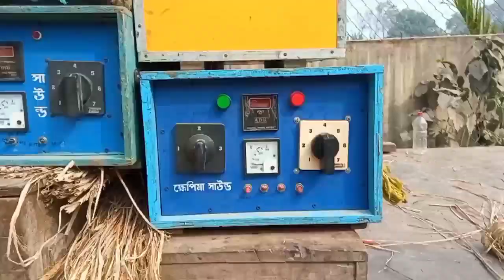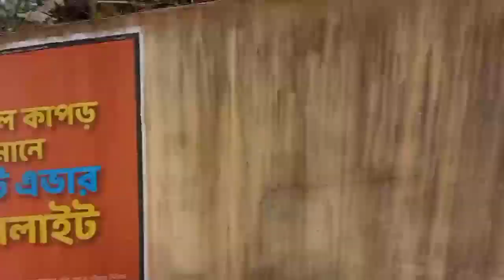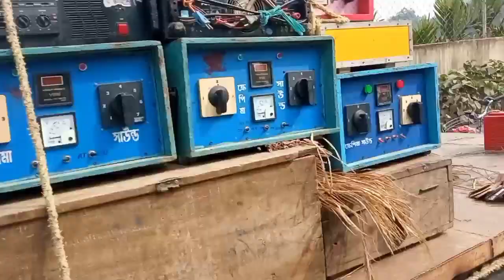ক্ষেপিমা সাউণ্ডের 30 এর মাল আজ গুপ্তিপাড়া থেকে পূর্ন‍্যগ্রাম যাচ্ছে